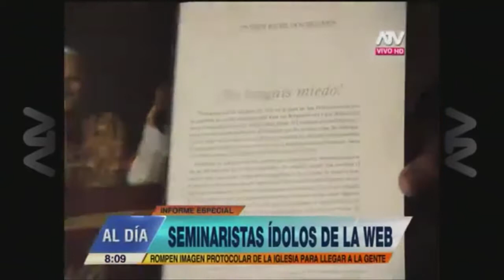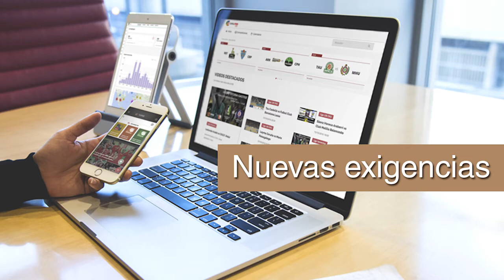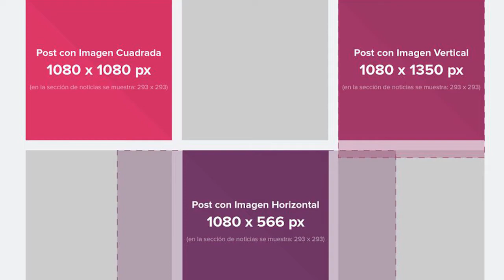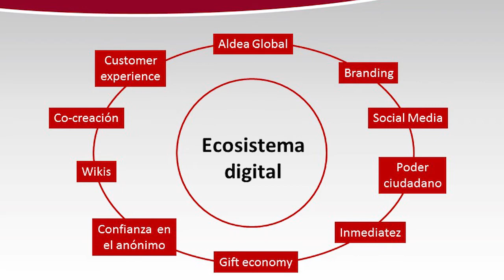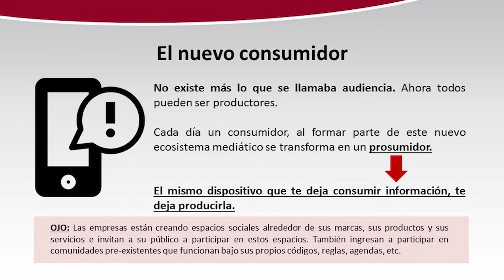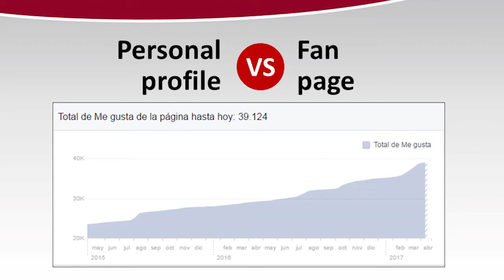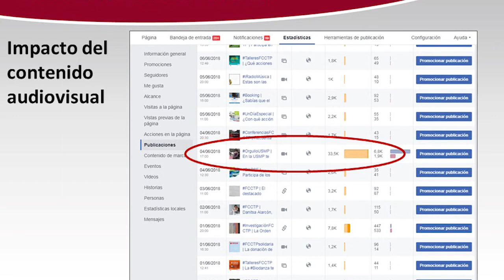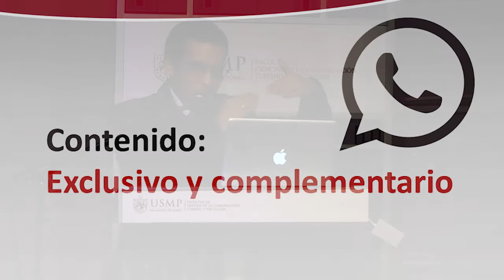CampusTv | Audiovisual y redes sociales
Charla dirigida a docentes del Área de Tv, a cargo del Mg. Daniel Jácobo y el Lic. Andrés Urra.
2018-I